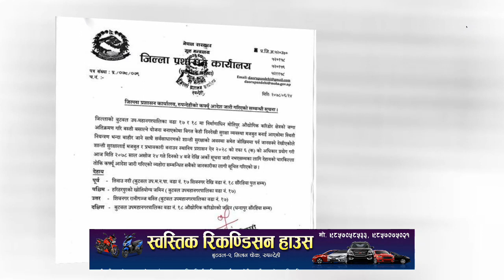रुपन्देहीको मोतिपुरमा झडप : चार जनाको मृत्यु, ५० वढी घाईते | Butwal Motipur Case | ButwalNewsUpdate